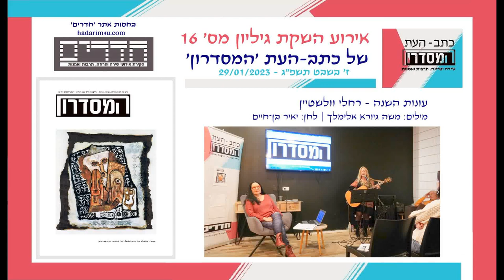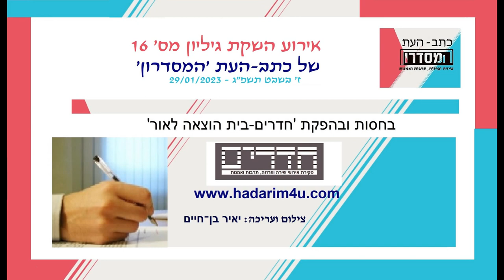רחלי וולשטיין - עונות השנה | השקת גיליון 16 של כתב-העת המסדרון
רחלי וולשטיין מבצעת את השיר 'עונות השנה'
מילים: משה גיורא אלימלך
לחן: יאיר בן־חיים
מתוך אירוע השקת גיליון מס' 16 של כתב-העת 'המסדרון'
שהתקיים ב-'סלון הספרותי' ב-דיזנגוף סנטר בתל-אביב
ז' בשבט תשפ"ג – 29/01/2023